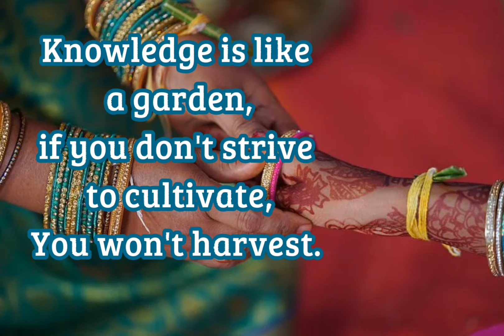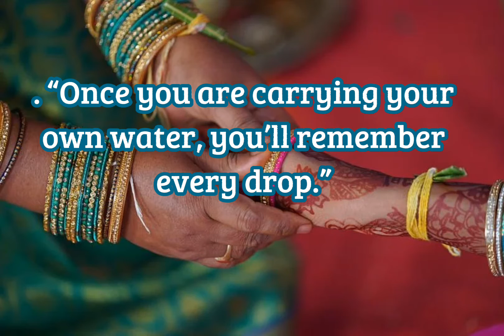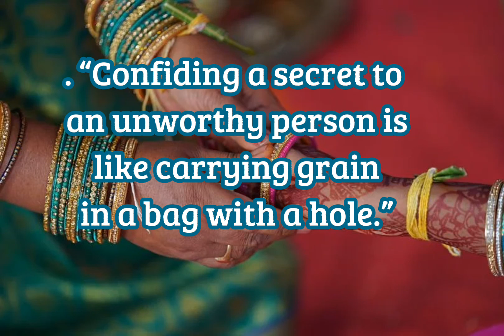powerful proverbs and wise words. proverbs, wise words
A lineup of proverbs and wise words from Africa is outlined to help one in day-to-day activities toward understanding self and making the right choice of activities.

Powerful proverbs and wise words from the elders.